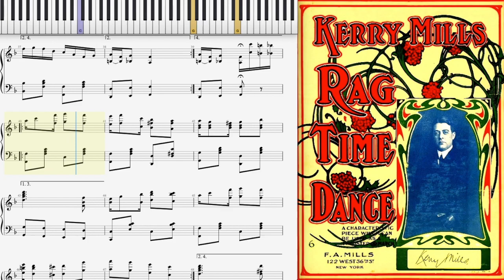Kerry Mills Ragtime Dance (Dorian Henry, piano rendition)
Kerry Mills Ragtime Dance by Kerry Mills 1909